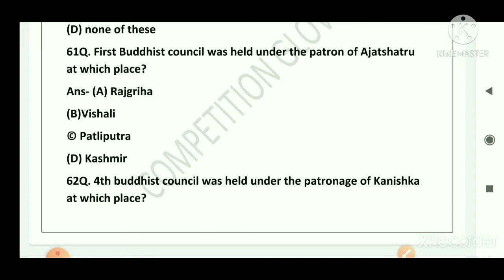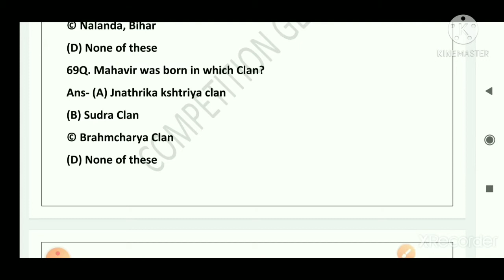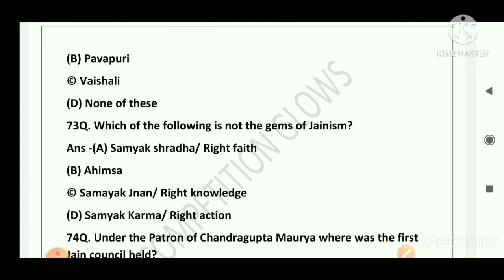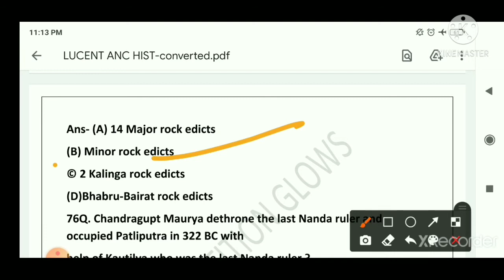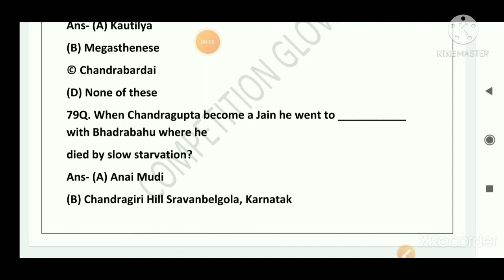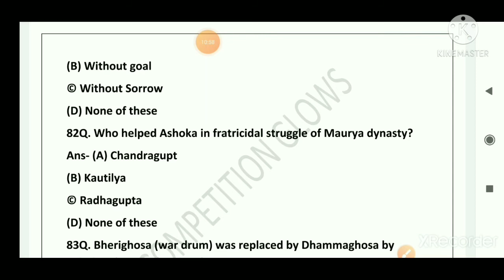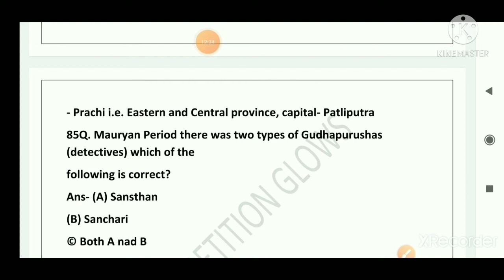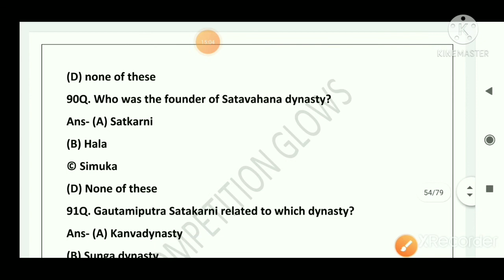Lucent's mcq series part-2#Lucent full mcq Lucent mcq for bpsc#lucent mcq for ssc#lucent mcq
Helpful for all competitive exam.